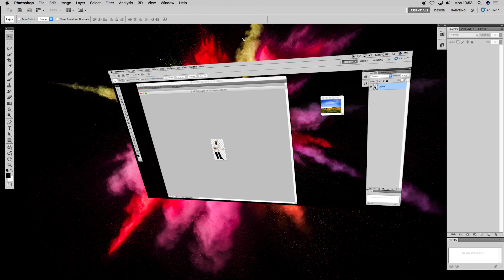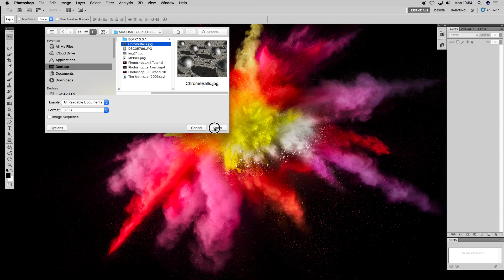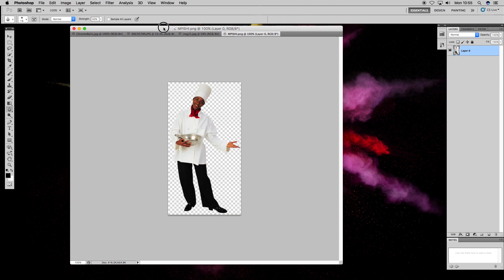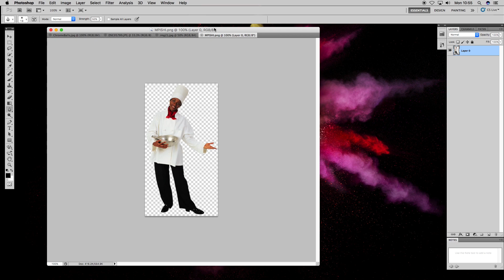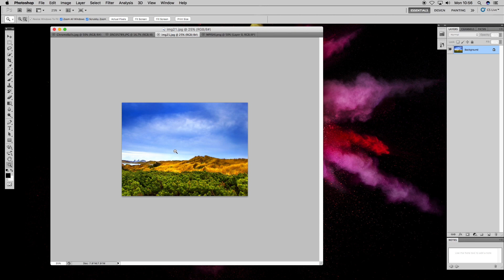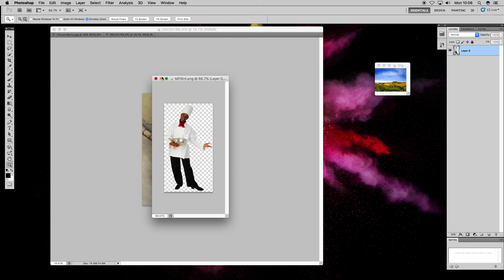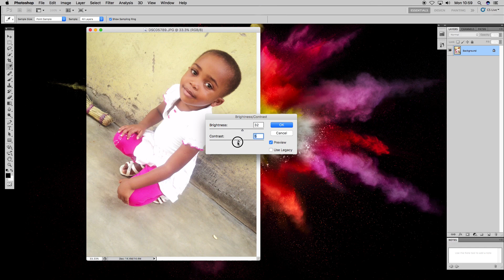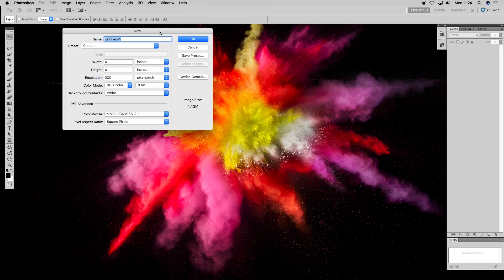Photoshop Kiswahili Tutorial # 2 Kozi ya Awali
ONGEZA MAARIFA KWA KUJIFUNZA ADOBE PHOTOSHOP KWA LUGHA YA KISWAHILI